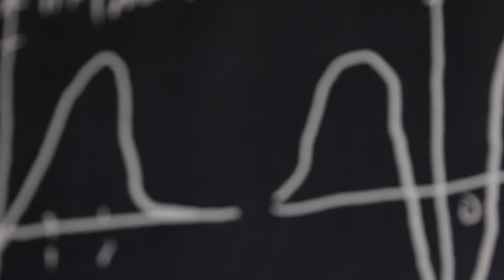Jordan Greenhall at i4j: Attaching Ourselves to a Well-being Economy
About Jordan Greenhall:

Jordan Greenhall is co-founder, former CEO, and current chairman of the Board of DivX Inc., the San Diego company behind the digital data compression application DivX that enabled reasonable quality video transmission over the Internet. Before DivX, Jordan was vice president at MP3.com, where he developed and implemented the company business and content development model. He also sits on the board of directors of Eyespot, a service devoted to simple video uploading, organizing, and sharing.

‘New Narratives: Innovation for Jobs’ is a series by i4j (Innovation for Jobs) and the GPA exploring perspectives on important topics that will impact the future of work, jobs and employment.

About i4j Innovation for Jobs conferences bring together individuals from the public and private sectors to discuss the changing economy. "We engage in initiatives creating structures for developing shared language across silos. The starting point for any innovation is the creation of shared language, enabling stakeholders and change agents to interact horizontally."

This film was created at the Mountain View 2015 i4j Conference. What are your hopes and fears about the future of meaningful work?